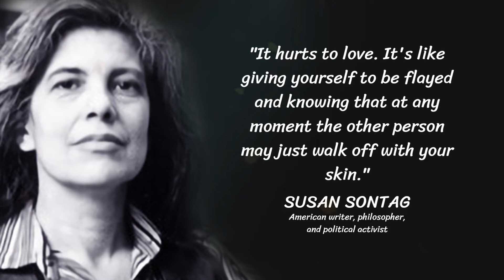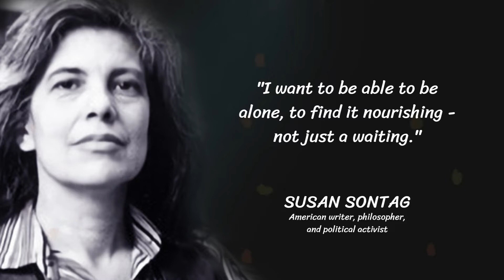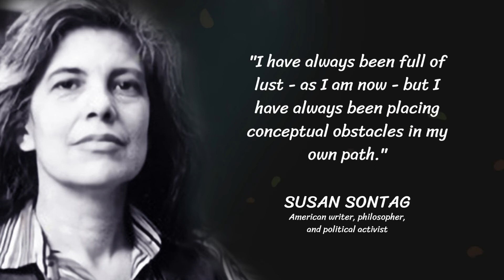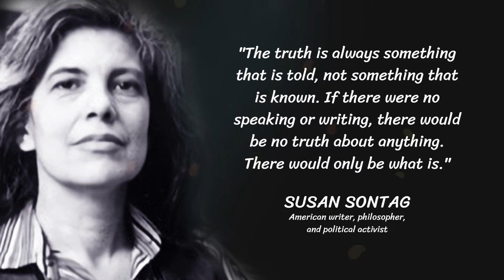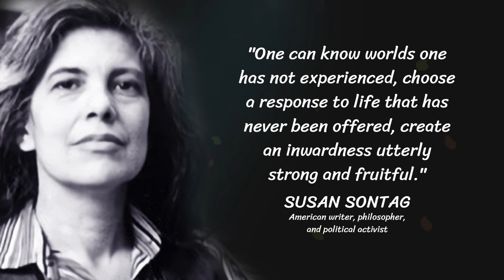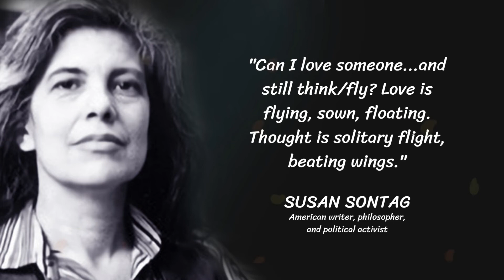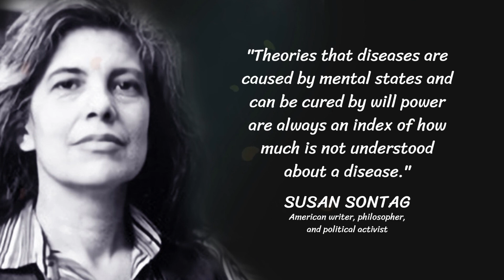Susan Sontag Quotes and sayings that will change your mind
Susan Sontag was an American writer, philosopher, and political activist. She mostly wrote essays, but also published novels; she published her first major work, the essay "Notes on 'Camp'", in 1964.

This video is quotes from Susan Sontag. We hope this quotes can inspire you and you can take something good from the quote Susan Sontag .